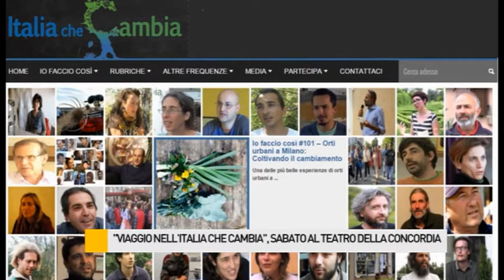"Viaggio nell’Italia che cambia”, uno spettacolo con storie mai raccontate